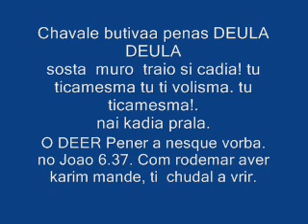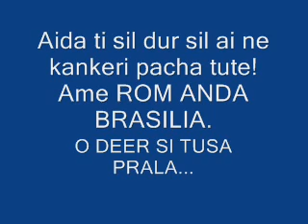TENA QUERDIO ESTREINO PRLA!!!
TENA QUERDIO ESTREINO PRALA!!!